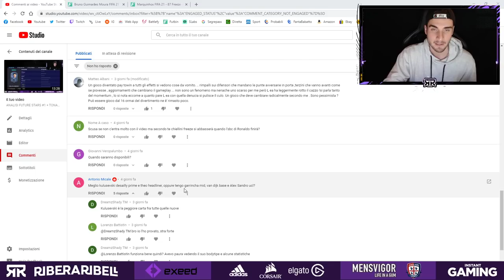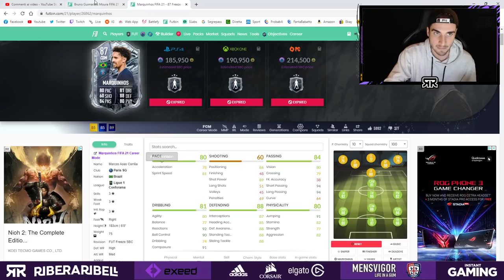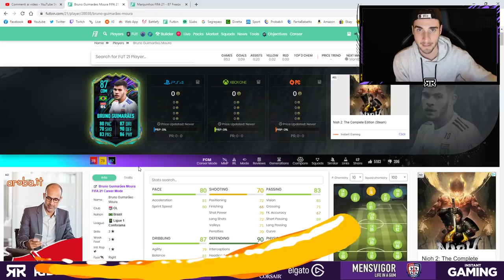QUESTO O QUELLO?! #0 || NUOVA SERIE PER TUTTE LE VOSTRE DOMANDE! || FIFA 21